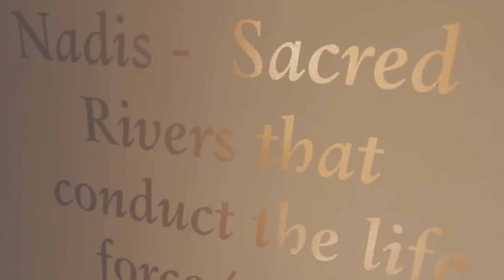Nadi Wellness Centre Video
Experience greater health and wellbeing in Queenstown's central Yoga Studio and Holistic Healing Centre.

In a world of busy, Nadi Wellness Centre stands apart as a destination to soothe your soul and inspire you to live a healthier life. Connect with supportive professionals who will facilitate in creating a greater sense of vitality and teach you resilience in the modern world.

Explore new activities such as yoga or feldenkrais to nourish your body and nurture your spirit.